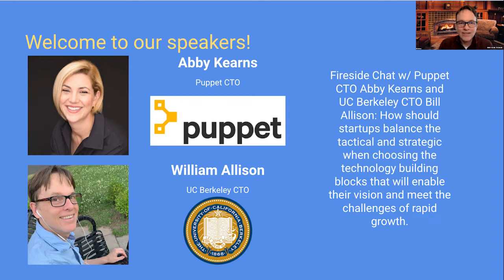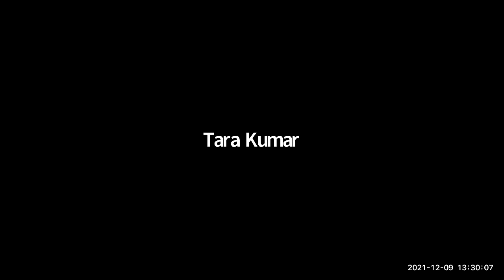030-03 - Fireside Chat with Abby Kearns - UC Berkeley Cloud Meetup 030 (Dec. 9, 2021)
Fireside Chat w/ Puppet CTO Abby Kearns and UC Berkeley CTO Bill Allison: How should startups balance the tactical and strategic when choosing the technology building blocks that will enable their vision and meet the challenges of rapid growth. They will have an interactive conversation about people, culture change and nerdy technologies as they delve into the rationales for tech stack selection and infrastructure management and explore broader lessons from startups to large enterprises.